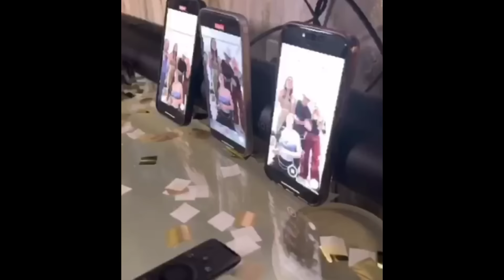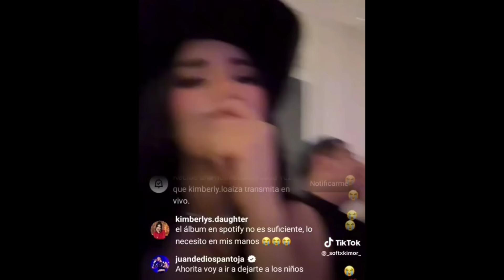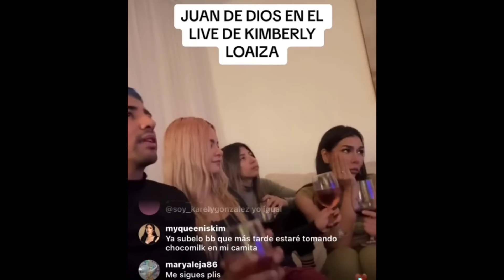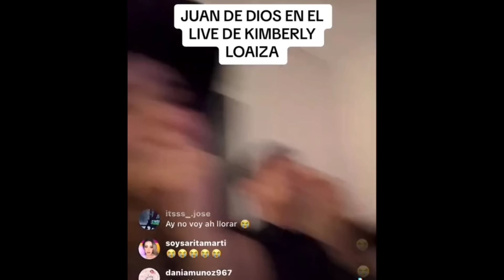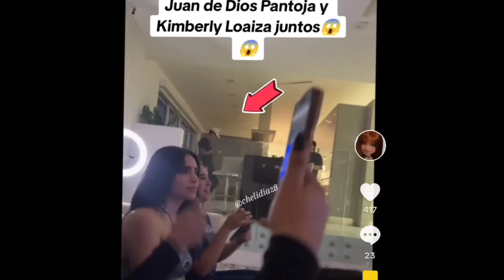KIMBERLY LOAIZA SE VA DE LAS REDES PARA SIEMPRE Y ESTUVO CON JUAN TODA LA NOCHE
wow después de su estreno musical que nos hizo llorar a todo el mundo nos sorprendió ahora que está junto con Juan.